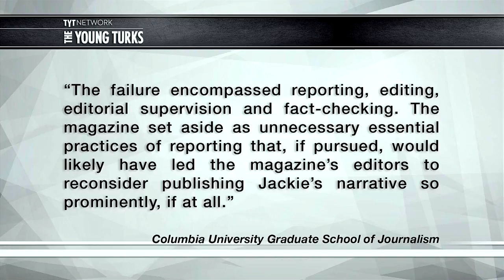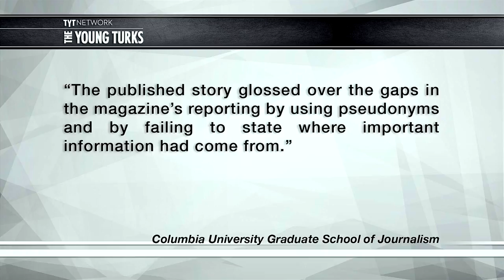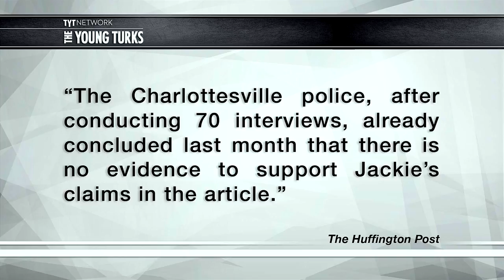Rolling Stone Magazine Retracts Bullsh*t Rape Story Article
Ana Kasparian and John Iadarola filling in for Cenk Uygur host of The Young Turks discuss Rolling Stones Magazine retracting a story that was fabricated about a girl that had been raped at a Fraternity at the University of Virginia.

"A Columbia University study recently found that an article titled 'A Rape On Campus' by Sabrina Rubin Erdely published by Rolling Stones Magazine about a supposed rape that occurred at a University of Virginia Frat was riddled with errors and was really just a terrible example of journalism over all. Rolling Stones has removed the article as it can not be proven that it factually ever even happened. Among the many errors the article contained some included only citing one point of view and one source and not actually bothering to fact check any of the story. Charlottesville police investigated the story and after interviewing seventy people found that there was no evidence that any type of rape activity had ever occurred when it was supposed to have happened."

Should allegations of rape be investigated more than they currently are?